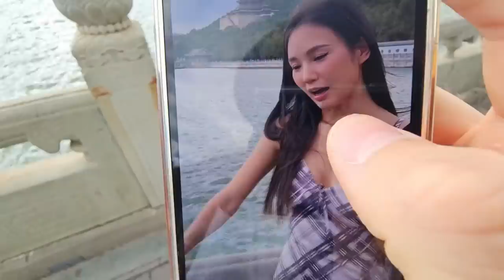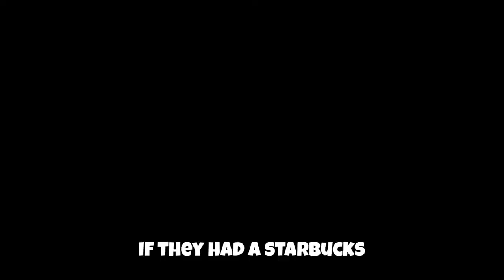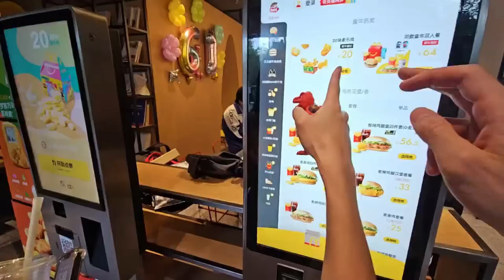My FINAL DAY In Beijing, China! (Summer Palace, Best Sights & Food w/ Water)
Click▼
In our final day at Beijing, Water and I visit the Summer Palace, Houhai Lake, a Chinese Mcdonald's and some beautiful sights and local food!